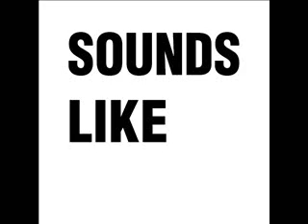CTB Power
Song inspired by "Power" by Kanye West. Samples from the "Out Of Africa motion picture soundtrack." for more info.